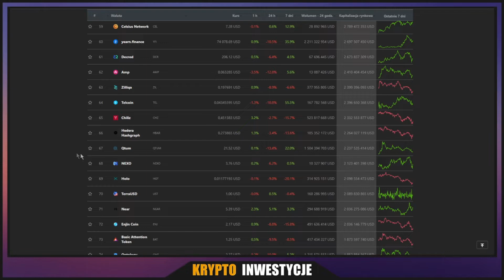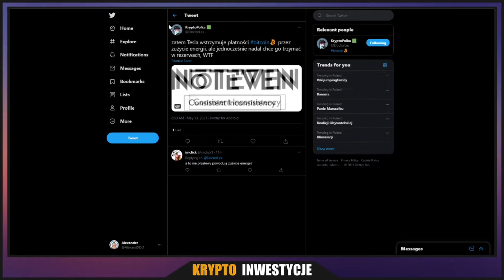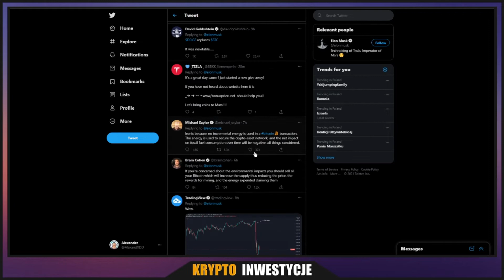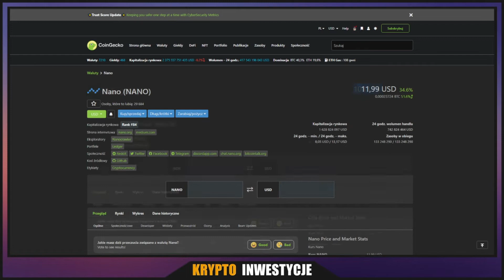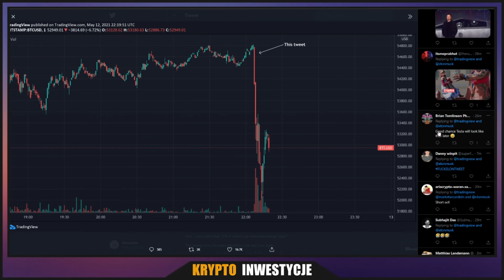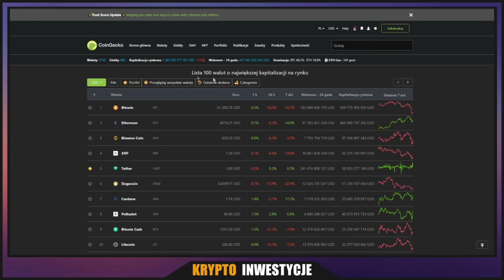Elon MUSK niszczy Bitcoina! DOWN 20% | KRYPTO NEWS